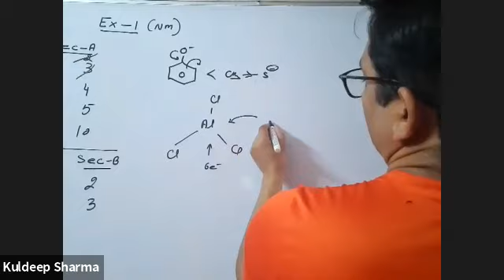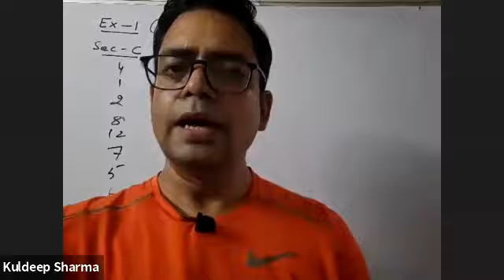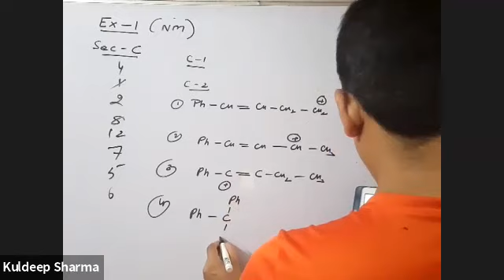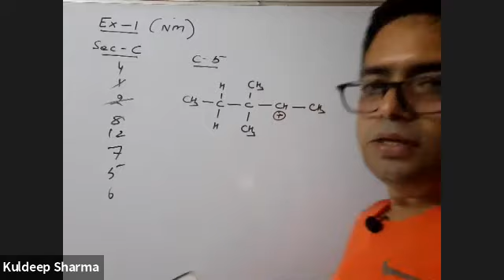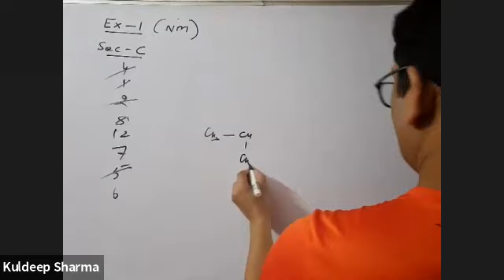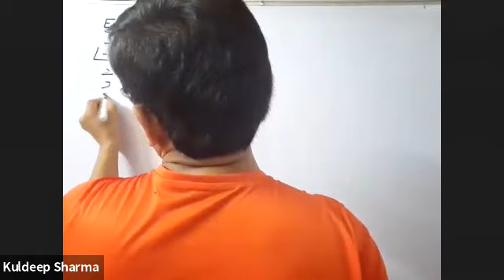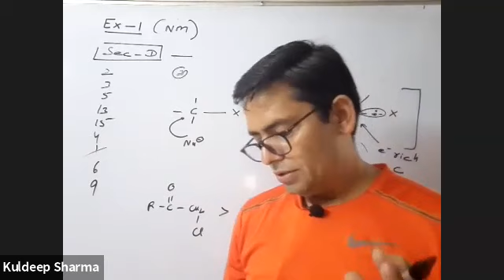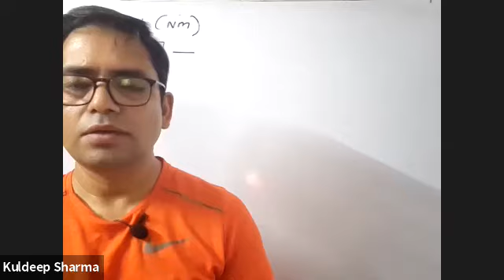chemistry xii 27 sept